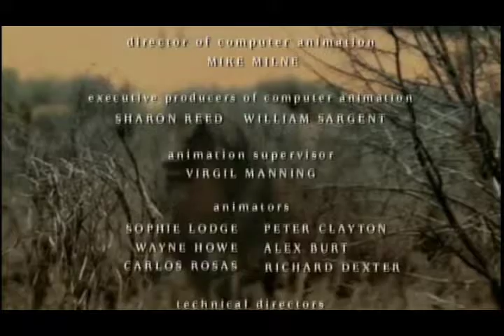Walking With Dinosaurs Special The Ballad Of Big Al Russian Part 102/108